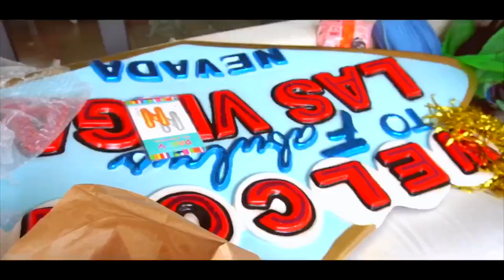MC's Kapela, Davi, Don Juan, Brisola, Ryan SP, Kevin, Kelvinho e Rick (Making Of)